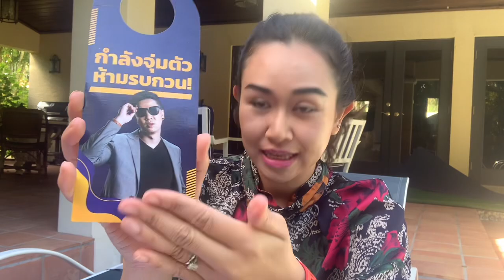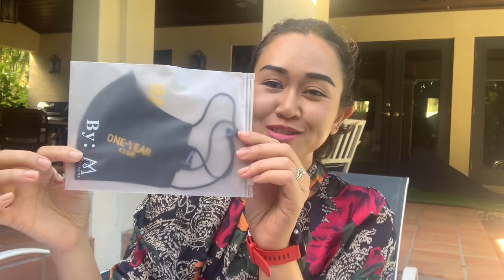Unboxing1YearClubCoaching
ขอบพระคุณค๊าาาาา

อุตส่าห์ส่งมาให้ เกรงใจมาก

แต่ชอบของในกล่องมากค่ะ

ยิ่งเฉพาะ หน้ากาก
มีความเท่ห์
จุ่มตัว วันเยียร์